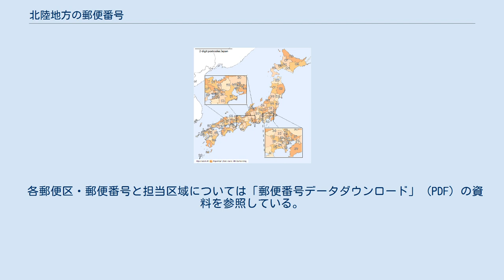北陸地方の郵便番号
郵便番号 」 日本の郵便番号 」 北陸地方の郵便番号 地域番号地図 北陸地方の郵便番号では、日本の北陸地方に割り当てられた郵便番号の一覧を示す。
 郵便番号と集配局・管轄局の情報は日本郵便が公表する資料  に基づく。
郵便番号の頭3桁または5桁を「郵便区番号」といい、下記の一覧に郵便番号の上5桁と一致するものがある場合はその5桁がそのまま郵便区番号となり、上5桁では一致するものがなく上3桁と一致する郵便区番号がある場合はその3桁が郵便区番号となる。
 ここでは、資料「郵便区番号一覧」中の凡例より、番号に対し単一の郵便局が記されている場合は集配局・管轄局を同一として記し、「○○（●●）」の形式で記されている場合は括弧内に記された郵便局名（●●）を集配局、括弧の左に記された郵便局名（○○）を管轄局として表記している。
なお、これは一部地域を除き2007年（平成19年）の郵政民営化から2012年（平成24年）の間の運営体系であった「郵便事業○○支店●●集配センター」の体制をそのまま引き継いだものである。
 各郵便区・郵便番号と担当区域については「郵便番号データダウンロード」 (PDF) の資料を参照している。